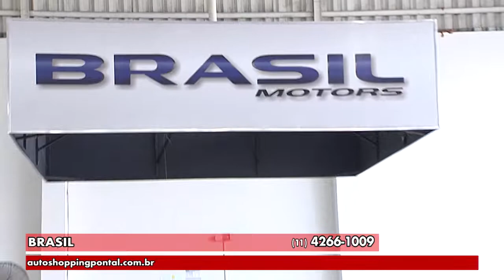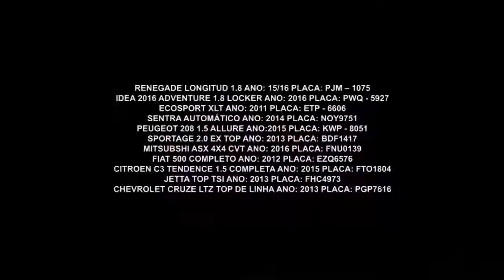Gazeta Motors - Pontal Auto Shopping Versão 1